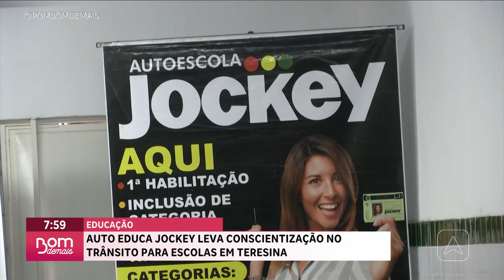Auto Educa Jockey leva conscientização no trânsito para escolas em Teresina